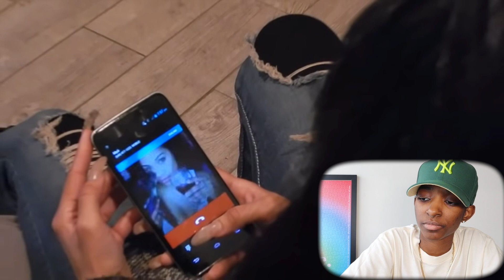New York Girls Ep.10 Lesbian Series Reaction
Today I'm reacting to New York Girls TV a Lesbian YouTube Series !

✚ My Other Links:
Vlog Channel: Youtube.com/BehindTheHeat
Sneakers/Streetwear: Youtube.com/SmallFeetBigHeat

other tags,
New York girls tv , lgbt drama , lesbian scripted series